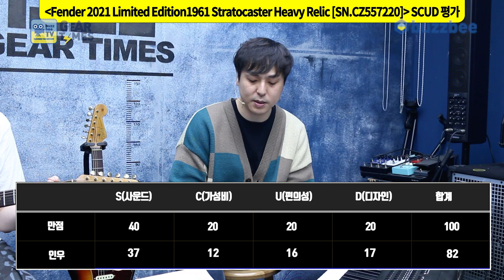[GearTimes 3329회] 펜더 Fender 2021 Limited Edition 1961 Stratocaster Heavy Relic [SN.CZ557220]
0:00 오프닝
2:58 스펙(Spec)
3:48 사운드 테스트 (sound test)
9:53 시연 (Demo)
11:07 한줄평
11:48 점수